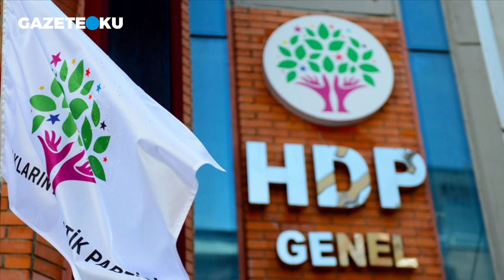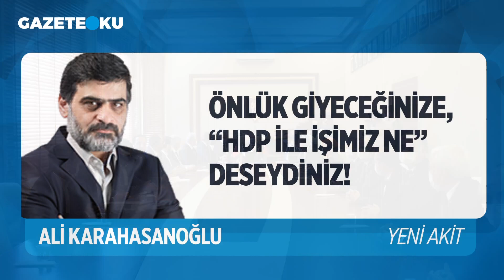İYİ PARTİ’LİLERE ATEŞ PÜSKÜRDÜ: GİDİCİ OLANLAR HALKI ENAYİ YERİNE KOYANLARDIR!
Akit gazetesi yazarı Ali Karahasanoğlu 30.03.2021 tarihli yazısında ''öğrenci andı”nı bir tiyatro eşliğinde okuyarak, millet nezdinde oluşan “milliyetçilikten vazgeçtikleri” kanaatini değiştirmeye çalışıyorlar..'' ifadelerini kullanarak İYİ Partili'lere sert yüklendi.

Youtube Koordinatörü : Havva Köse
Yönetmen: Mustafa Kuloğlu
Görüntü Yönetmeni: Fatih Bar
Görüntü Yönetmeni: Yusuf Özışık
Ses: Kasım Yeşilbaş
Kamera: Onur Bingöl
Kamera: Salih Atila
Kamera: Soner Kerim
Kurgu: Hakan Müstecep
Kurgu: Pelin Karakuş
İçerik Editörü: Asel Uğurlu
İçerik Editörü: Ceren Ersöz